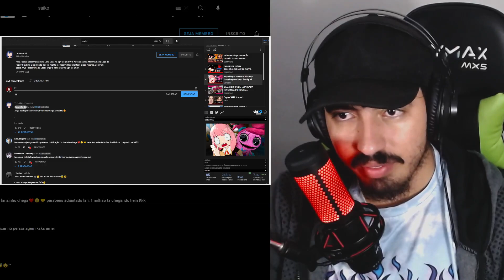Anya Forger encontra Mommy Long Legs no Spy x Family VR - Lanzinho | Leozin React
Canal de jogo: @leozindois2684 @LeozinReact69

Vamos reagir "Anya Forger encontra Mommy Long Legs no Spy x Family VR - Lanzinho | Leozin React"
Créditos: @LanzinhoOficial